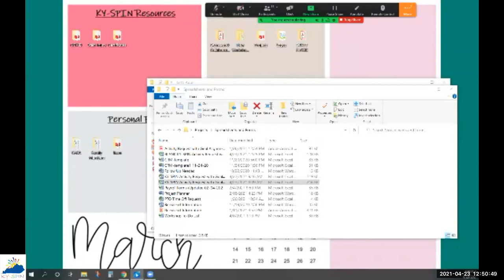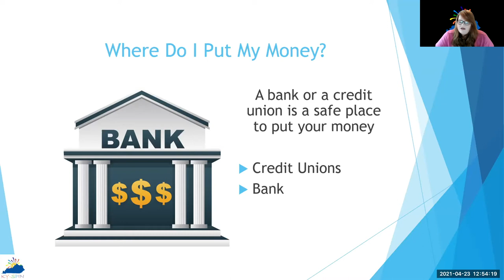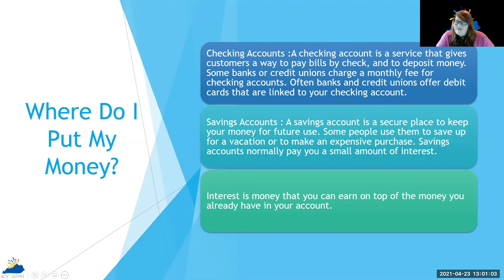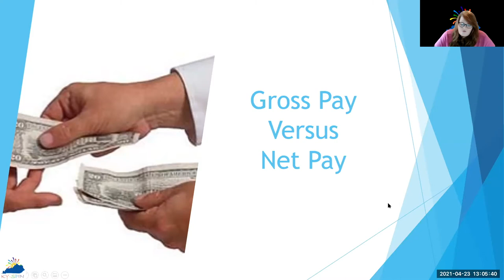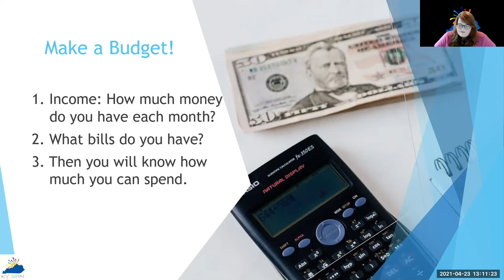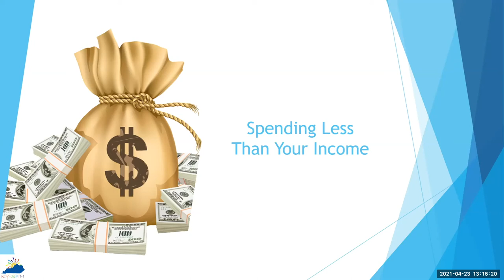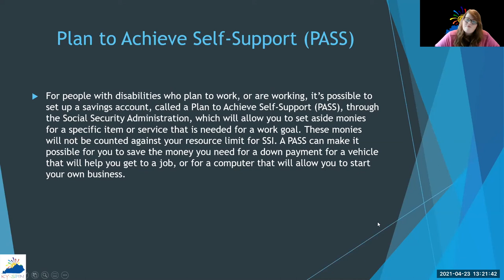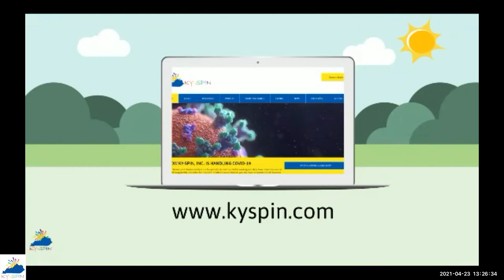OVEC & KY-SPIN Pre-ETS Conference KY-SPIN Present's Session 3 Got the Job Now What- Managing Money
Ohio Valley Educational Cooperative (OVEC) -Region Virtual Pre-ETS Conference April 2021